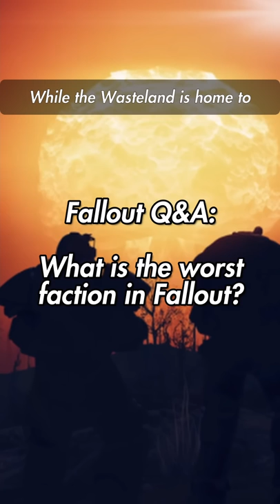What is the worst faction in Fallout? Fallout Q&A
bad faction, bad faction, whatcha gonna do? 🚓